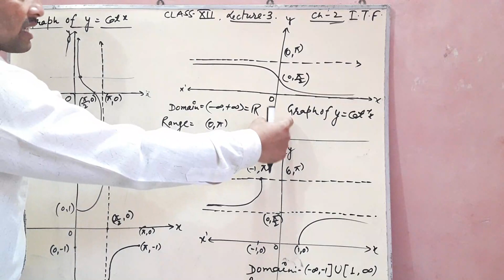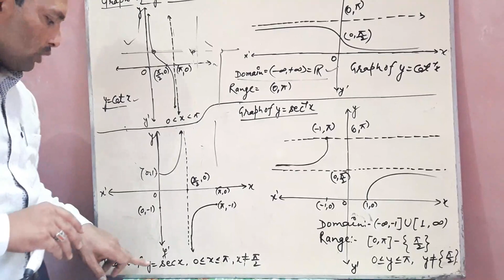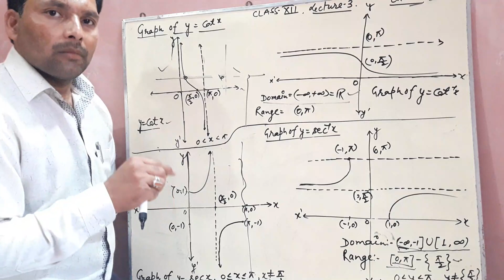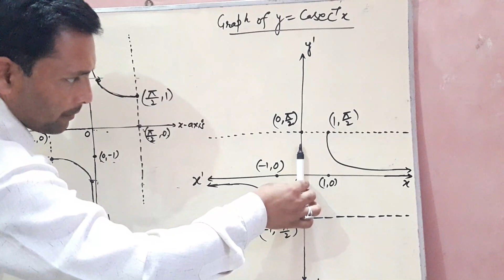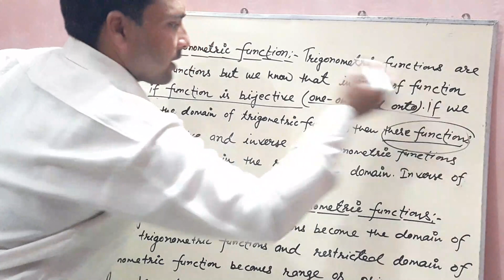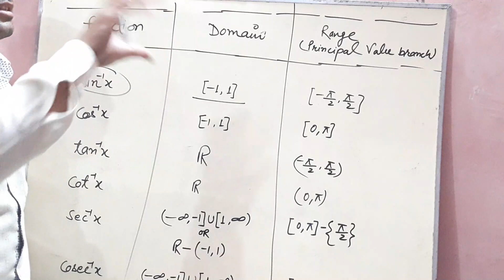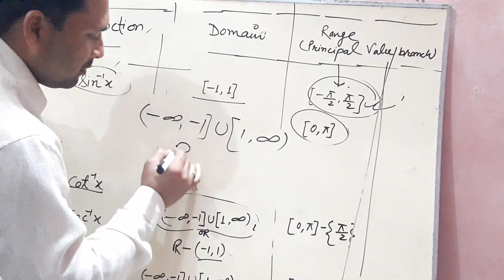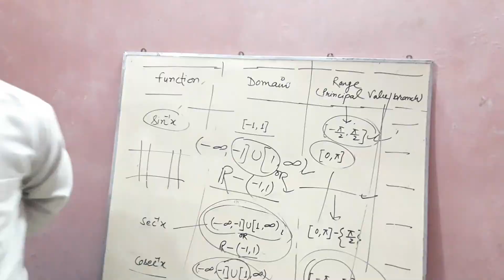Class 12th Mathematics/Chapter 2 Inverse Trigonometric Function/Lecture 4rth